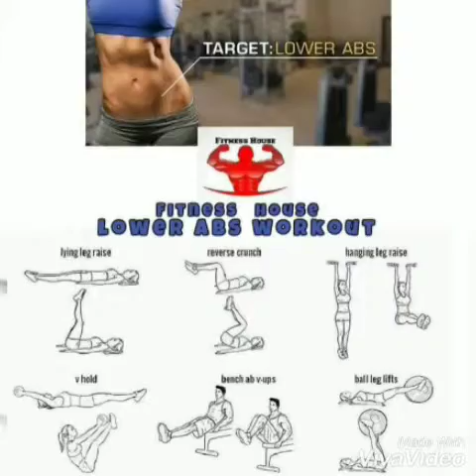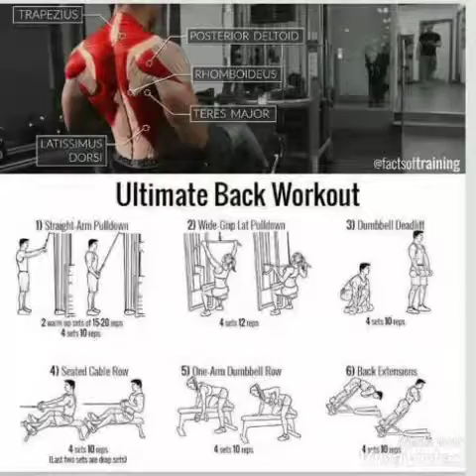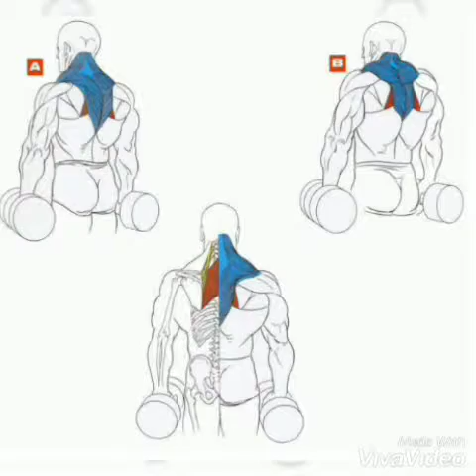Best body Fitness Gim tips 2019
fitness tips for best ideas